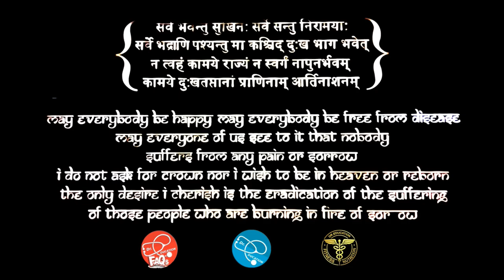DIET MYTHS - PART 2 | Dr.Education